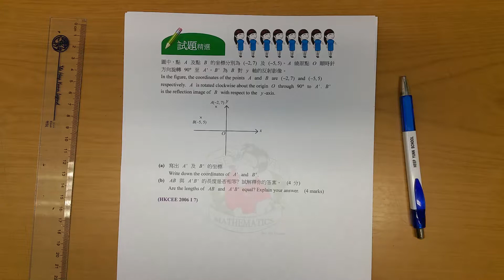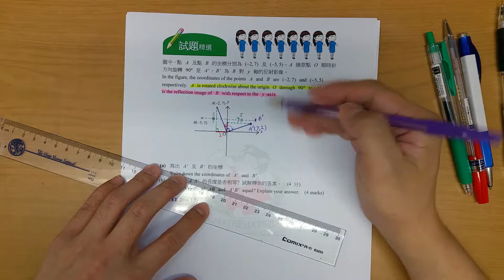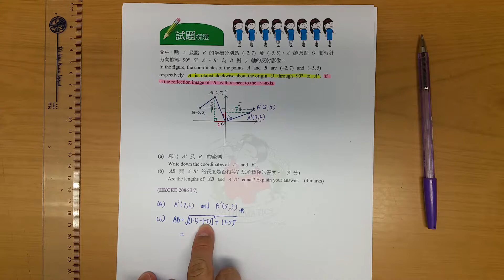BenBenChannel - HKCEE Mathematics 2006 Paper 1 Q.7